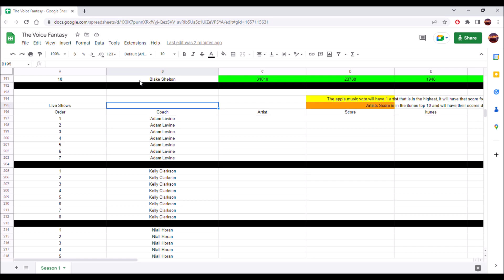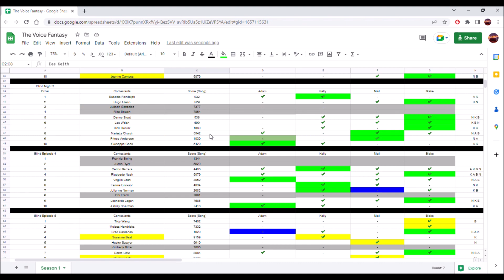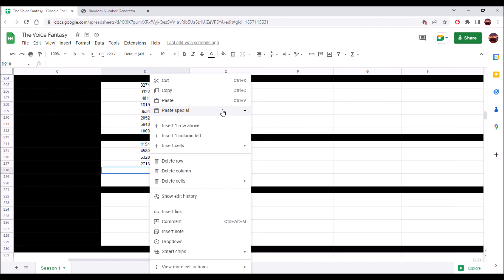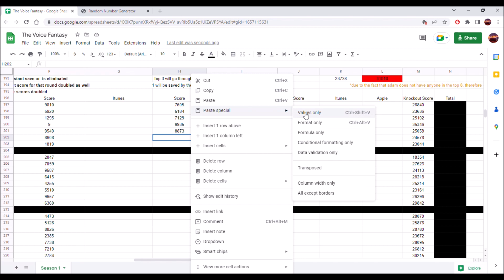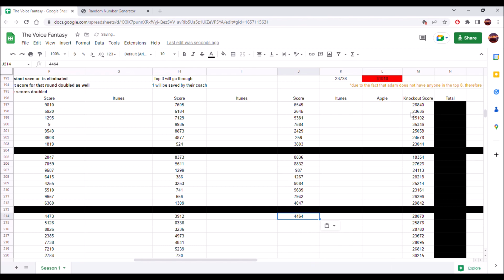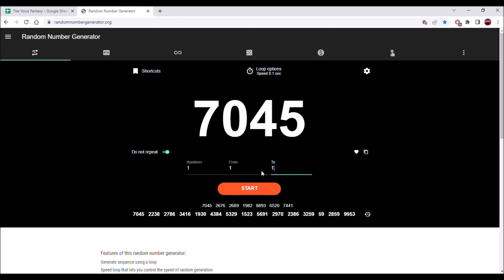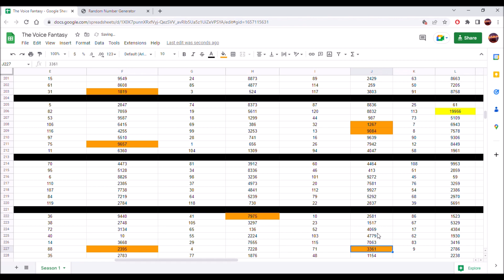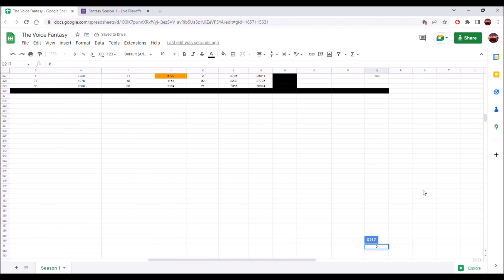Voice Fantasy Season 1 - Live Playoff Performances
How did your artists do?

Who will advance
I will upload the results tommorrow. :), then the recap of the results as well.

I was not expecting this video to be as long as it was. I thought only 30 mins, but i was wrong.